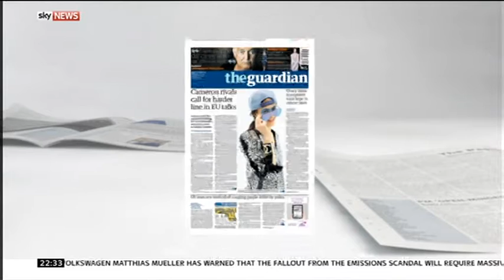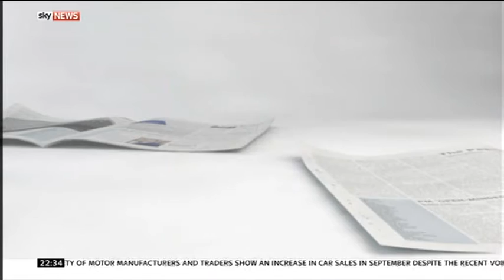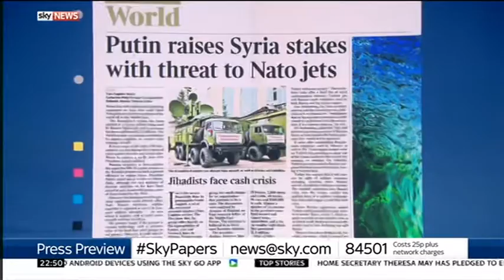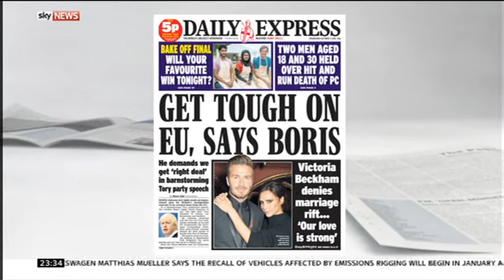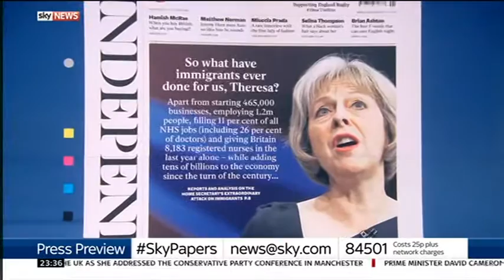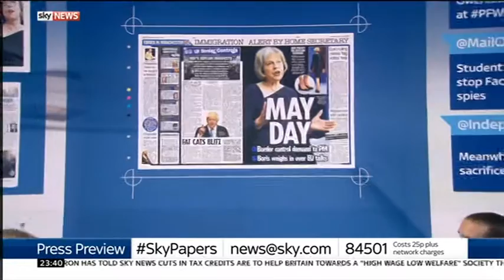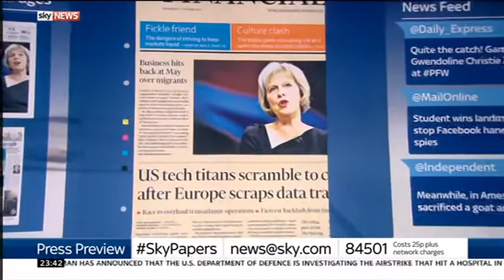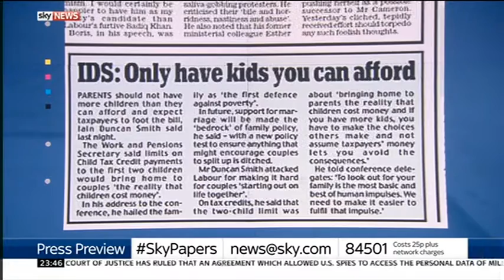Sky News Press Preview 2015-10-06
Guests: Stig Abel and Jenny Kleeman.

Topics: Theresa May on immigration and Russian assistance to Syria.